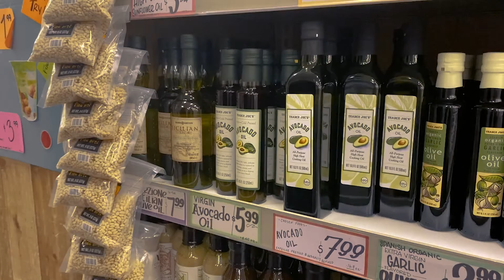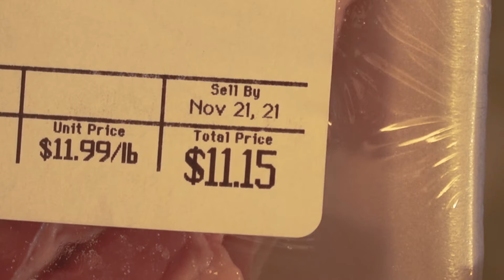Steak (Short Student Film)